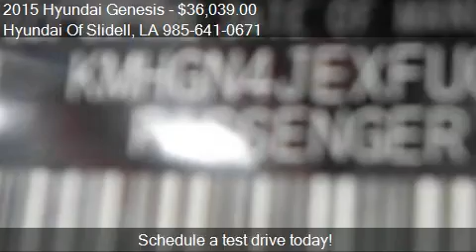2015 Hyundai Genesis for sale in Slidell, LA 70461 at the Hy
This 2015 Hyundai Genesis is for sale in Slidell, LA 70461 at Hyundai Of Slidell.
Engine: V6 3.8L V6
Transmission: Automatic 8-Speed
Color: Santiago Silver
Mileage: 13
Contact Hyundai Of Slidell 298 East Howze Beach Road Slidell, LA 70461 to test drive this 2015 Hyundai Genesis  today.